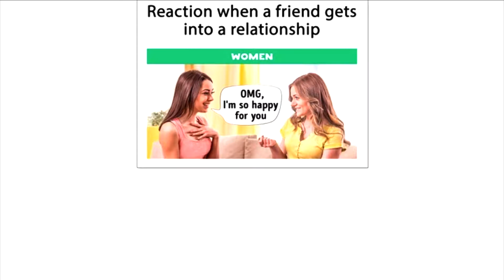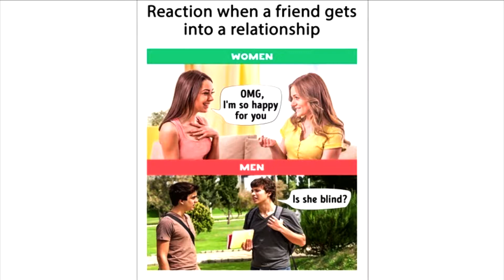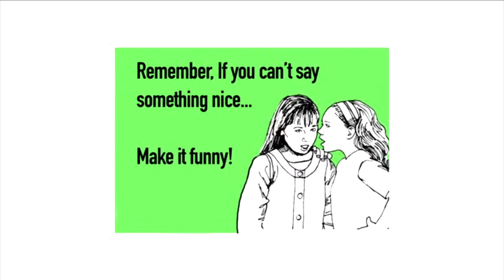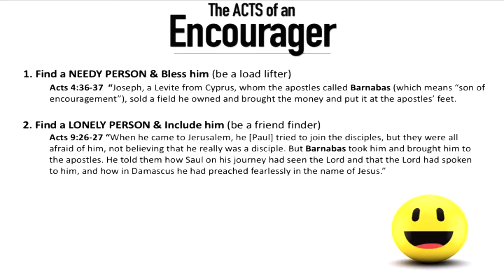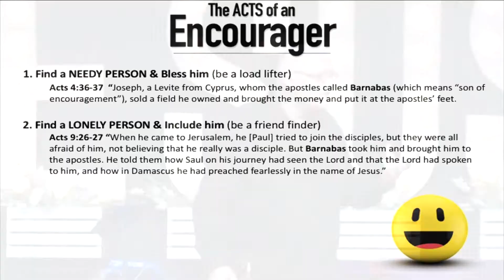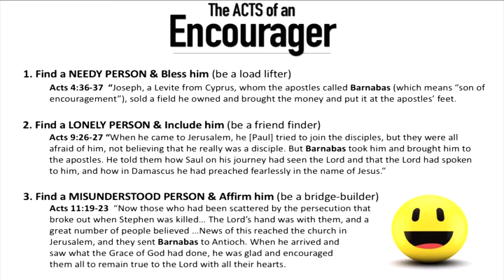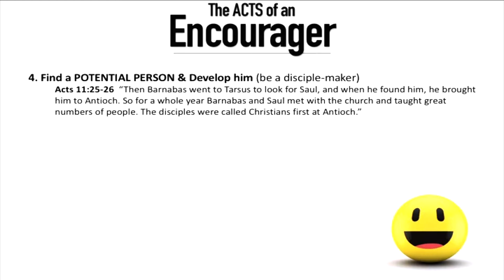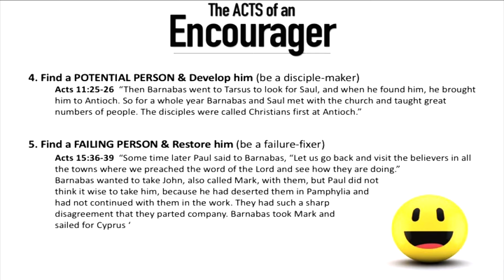Skip Rotert-guest speaker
Join us this Sunday for live worship and an inspiring message from our guest speaker Skip Rotert.